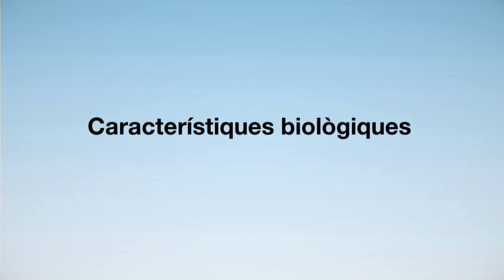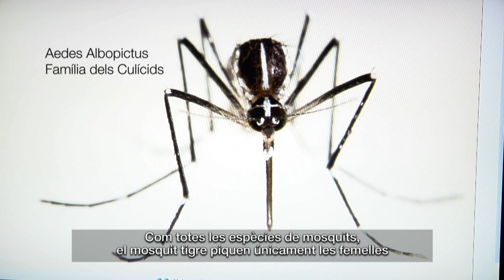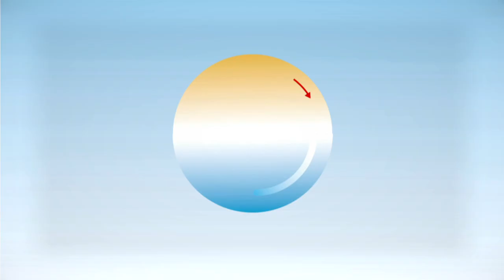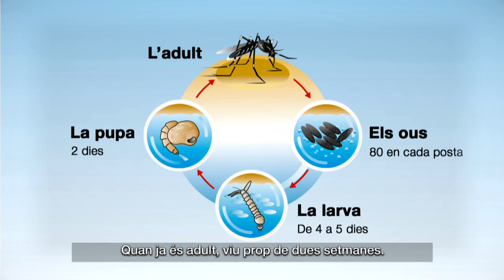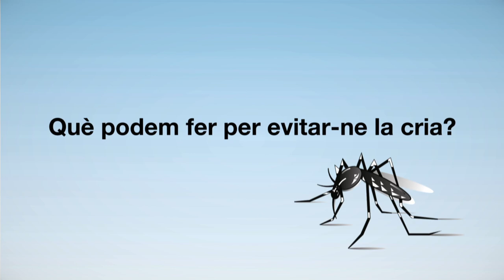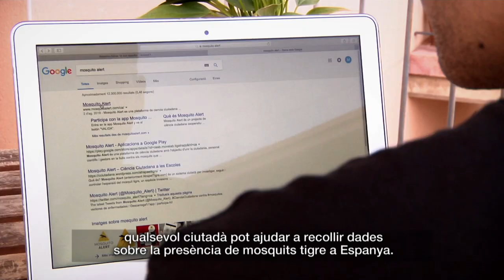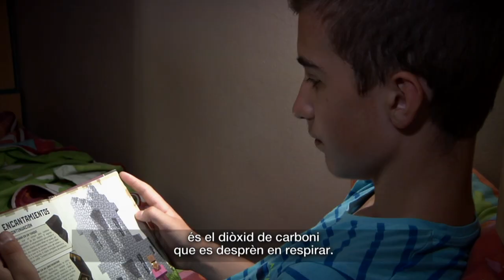Al Mosquit Tigre ni una gota d'aigua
Material elaborat pel Servei de Salut pública  amb l'objectiu de sensibilitzar la ciutadania i minimitzar els riscos derivats de la presència del mosquit tigre.